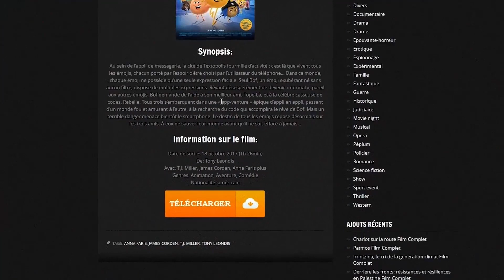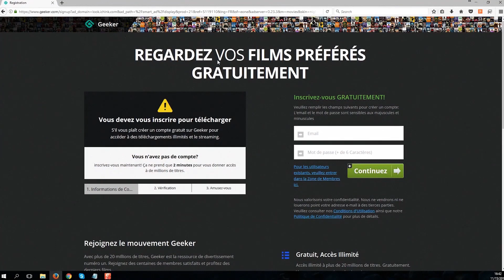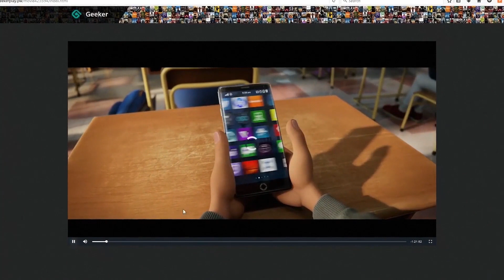Télécharger Cinquante Nuances plus claires Film Complet en Francais FullHD